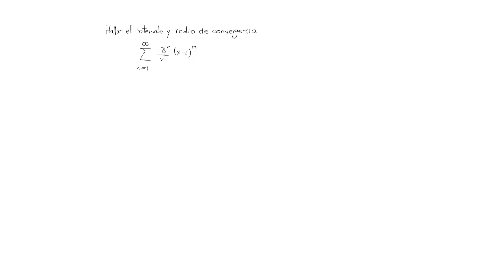Series de potencias: Ejemplo 4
Curso Cálculo y Álgebra Lineal, proyecto de virtualización del Tecnológico de Costa Rica.

Celestial Body Medium
Apple Inc.